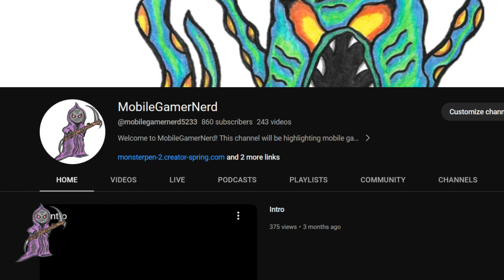MobileGamerNerd Podcast EP 14: Lets Talk About Old Fun Games.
The MobileGamerNerd Podcast. I talk about gaming, movies, life, and sometimes really dumb stuff. Come join me for some fun!